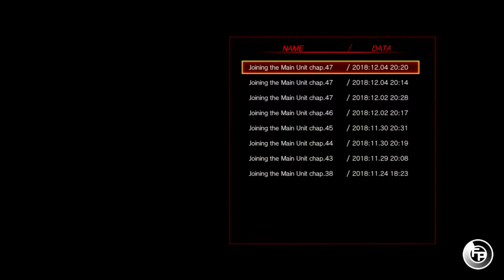Vs Naito! (G1 Climax Pt.2) | Fire Pro Wrestling World | Fighting Road | (Ep.20)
3 matches down. 3 victories in the bag. 7 more to be held in this bracket. Things are going well, perhaps too well... Can I go 5 and 0 in the G1 Climax or shall I taste defeat for the first time in this league!?!

Spider-Man tomorrow. Fire Pro will be back on Friday.